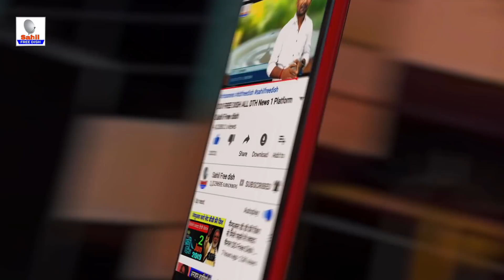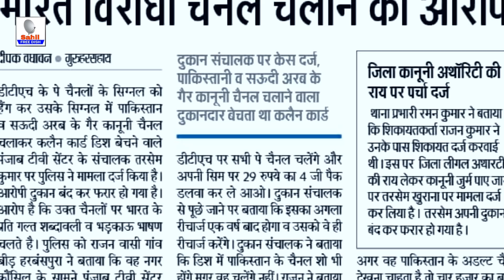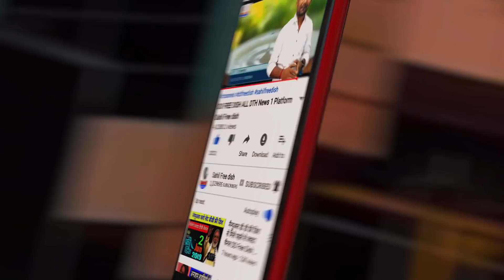सेट टॉप बॉक्स का खेल दुल्हनिया जाएगी जेल | नेट से बंद Tv Channel चलाओगे तो जाओगे जेल | Cline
Net Se Paise Wale Tv Channel Dekhne Pe Hoga Ab Jel,
Cline se hogi jel,

Special Thanks to Pixaby for No Copyright And CC Licence Images

Background Music By - Non Copyright Music - JPB - HIGH_NCS Release MP3

About SahilFreeDish : Youthoob certified member
ˍˍˍˍˍˍˍˍˍˍˍˍˍˍˍˍˍˍˍˍˍˍˍˍˍˍˍˍˍˍˍˍˍˍˍˍˍˍˍˍˍˍˍˍˍˍˍˍˍˍˍˍˍˍˍˍˍˍˍˍˍˍˍˍˍˍˍˍˍˍˍˍˍˍˍˍˍˍˍˍˍˍˍˍˍˍˍˍˍˍˍˍˍˍˍˍ

GAME►

SOURCE►

ˍˍˍˍˍˍˍˍˍˍˍˍˍˍˍˍˍˍˍˍˍˍˍˍˍˍˍˍˍˍˍˍˍˍˍˍˍˍˍˍˍˍˍˍˍˍˍˍˍˍˍˍˍˍˍˍˍˍˍˍˍˍˍˍˍˍˍˍˍˍˍˍˍˍˍˍˍˍˍˍˍˍˍˍˍˍˍˍˍˍˍˍˍˍˍˍˍ